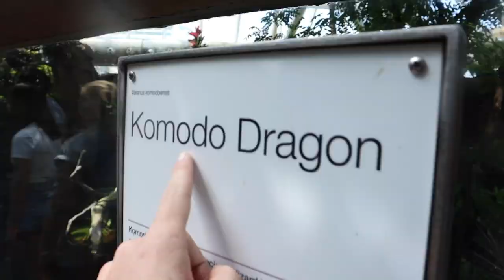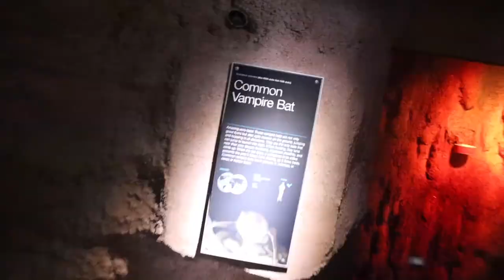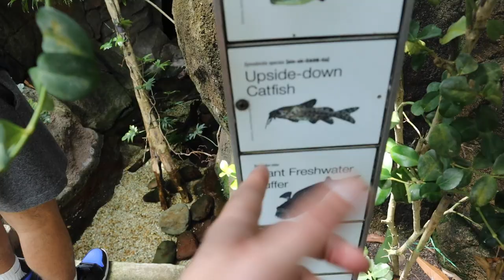RESCUING ABANDONED FISH FROM MINI GOLF COURSE!!! (BIG)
10% of all Finatic merchandise profit will be going from February 25 through March 25th!

*INSTAGRAM'S*
- Finatic.Media
- FinaticBrand
- FinaticFarm
- Steven.Oreo.Pickleboots